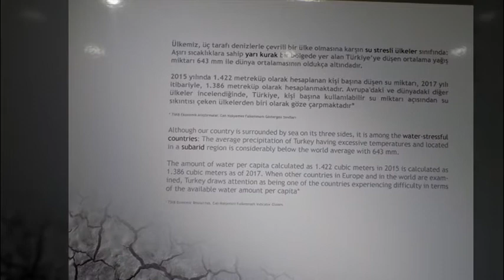CANER YEDiKARDES YARIKURAK RAMi M KOC MUZSi